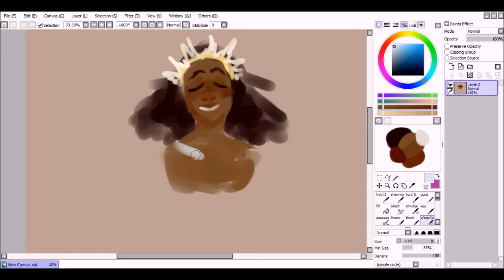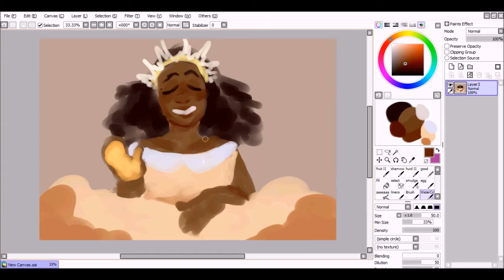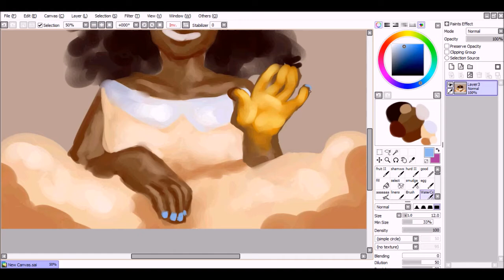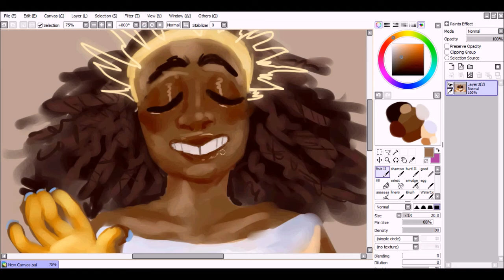Speedpaint: [Nora]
new oc! her names nora and she like. a sun goddess or smth
suuuper quick painting bc i havent uploaded in two weeks